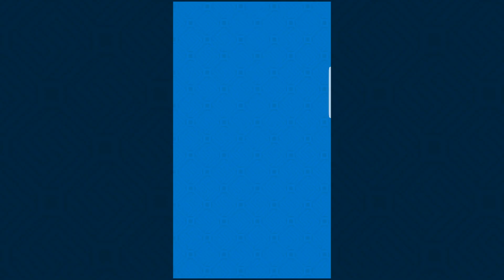Fist of Fury - Grátis para Android e IOS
Jogo para celular em que você tem que arrastar o dedo para os lados certos para acabar com os ninjas que querem te pegar.

Snap: tvgameover

Super Apoiadores: David Salomão Oliveira, Robson, Ivo Ferreira Villa, Danilo Coelho Souza, Thiago Fernando Vicentin Bertotti, Pablo Guimarães, Léhi Milléo(Euro do Caminhão),  Vinícius Siqueira Santos, Herbert Novak Andrade,  Rodrigo Mendes Borges,  Plinio Sheijin Arashiro, Richard Souza, Hassan Mohallem, João Thomáz Lodde de Castro Borges, Pedro Antonio Fabre, Henrique Coelho, Julio Oliveira, Vinicius Silva Cordeiro, Heberth Sérgio, Jean Carlos de Oliveira, Rejane Pereira, Jonathan Cordeiro dos Santos, Daniel de Jesus Antunes Martins Ramos, Pedro Celso Maciel e Silva, Wallace L Silva, Wallace Correa Chinelate, Robson Luan, Bruno Dias, Victor de Lima Rodrigues, Antônio Ferreira, Rafael Barros Pinheiro, Bruno H, Emine Assis, Lucas Minero, Fábio Mathias, Hafiz Nogueira Choudhury, Marcus Vinicius Sanitá, Felipe Ponce, Tarcísio Catureba.